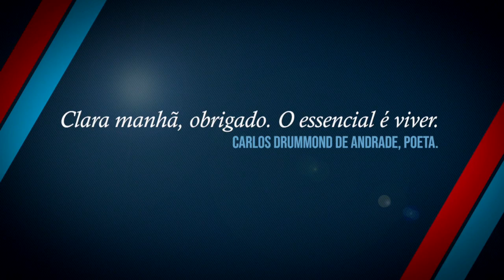O Rio canta e encanta - Crônicas Noturnas Cariocas - Jornal da Vida - 06/10/20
A crônica noturna cariocas com Natália Trotte.